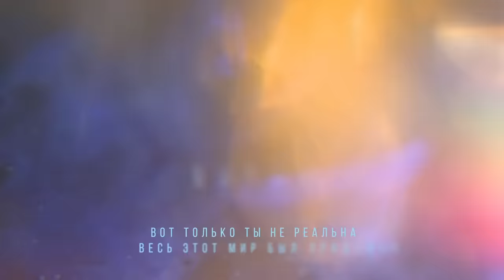Idris & Leos - Образ